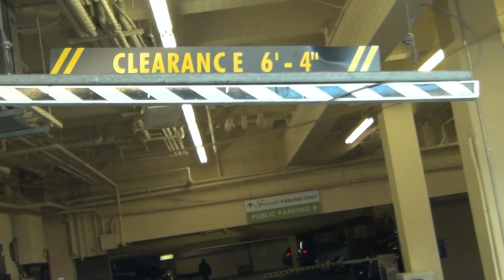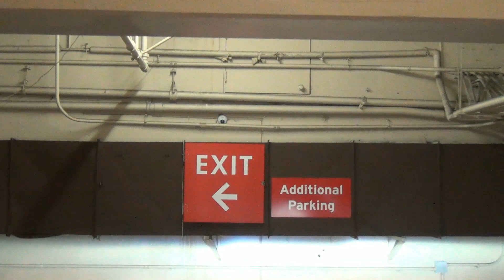США 903: Сан Франциско - места туристические и просто симпатичные. Виды и мирная беседа.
Сан Франциско - очень красивый город, рай для туриста. Да и для местных жителей тут есть множество уютных уголков.